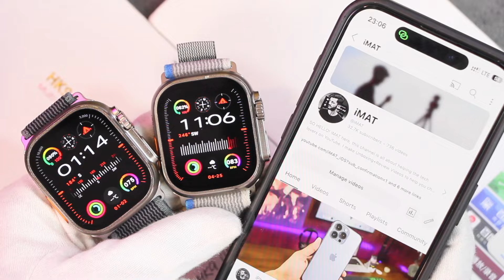HK9 Ultra 2 Max vs HK9 Ultra 2 | Display & Ui Comparison | Worth Upgrading?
HK9 Ultra 2 Max vs HK9 Ultra 2 | HK9 Ultra 2 Max SMARTWATCH vs HK9 Ultra 2 SMARTWATCH | Display & Ui Comparison | WHICH ONE HAS A BETTER WATCHOS 10 UI?

Camera: CANON 550D / Samsung NX2000
Mic: Blue Yeti Condenser Microphone / MAONO PM471 USB Microphone
Video Editor: Final Cut Pro
Thumbnail Editor: Adobe Photoshop